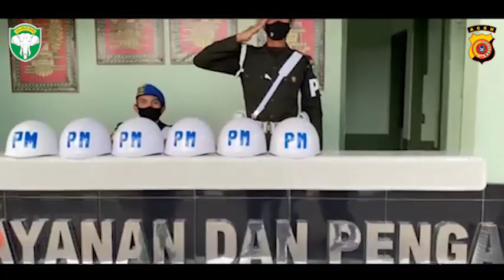Sinergitas & Solidaritas TNI Polri Di Bumi Serambi Mekkah